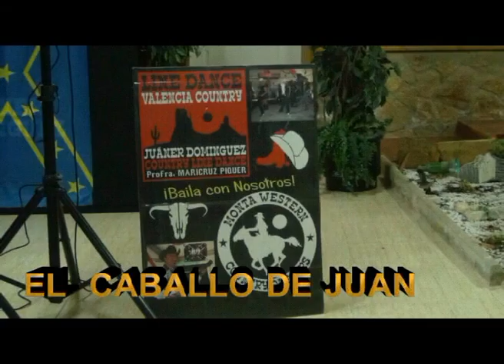EL CABALLO DE JUAN DVD 1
SABADO / 02 / MARZO / 2.013
EL CABALLO DE JUAN  MORENAS
CENTRO HÍPICO
RESTAURANTE CON MUSICA EN DIRECTO Y CELEBRACIONES
ANIMALES DE GRANJA / CLASES / DOMA / PUPILAJE / EXCURSIONES
ESTE VIDEO SE LO DEDIGO A TOD@S LAS PERSONAS QUE ACUDIERON Y SE LO PASARON MUY BIEN. / CASINER@S / VALENCIA / ESPAÑA.
AGRADECIENDO LA PARTICIPACIÓN Y COLABARACIÓN DE TOD@S LOS
PRESENTES QUE FUERON HA ESE GRAN EVENTO.
¡¡ CENA  Y CONCIERTO Y  BAILES..!!
SALUDOS Y BESOS.